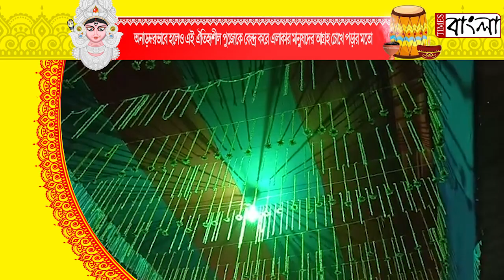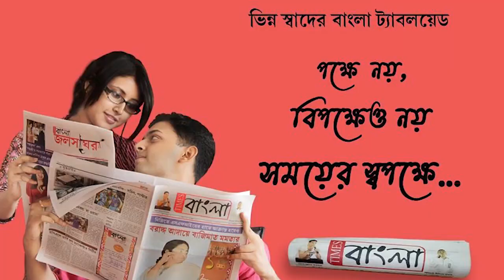৪২ বছরে পদার্পণ করল উগ্র চন্ডী মাতা পূজা, করোনা বিধিকে মান্যতা দিয়ে অনাড়ম্বরভাবে পুজোর আয়োজন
৪২ বছরে পদার্পণ করল উগ্র চন্ডী মাতা পূজা, করোনা বিধিকে মান্যতা দিয়ে অনাড়ম্বরভাবে পুজোর আয়োজন